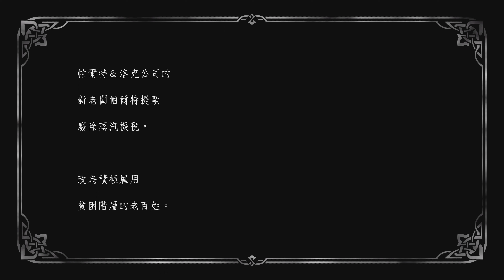【歧路旅人2純劇情】帕爾特提歐第三章10節~第四章(完) 帕爾特＆洛克公司 無戰鬥無過場-旅程紀錄-PS5-4K OCTOPATH TRAVELER II 八方旅人2 オクトパストラベラー2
【歧路旅人2】純劇情全角色播放清單

由於網路上無人分享純劇情版本,因此順手分享紀錄
好處刪減冗長的遊戲過程,每個小篇章遊戲還有設置簡介方便融入劇情
但是BOSS戰偶爾有對話的部分本影片未收錄有需要再另行觀看
0:00 3-10艾隆德百貨公司
0:52 3-11白霧
1:28 3-12被濃霧籠罩的宅邸
2:47 3-13霧中的敵人
4:34 3-14沙斯提落敗
6:58 3-15帶著八佰億前往洛克島
13:29 4-1畢生最重要的大生意
14:12 4-2洛克與蒸汽機
15:09 4-3歐莉的獨家消息
17:37 4-4報社記者的情報網
18:13 4-5不要回頭……！！
20:39 4-6記者會開始
21:24 4-7闖入記者會
28:33 4-8八百億的男人
32:31 4-9成交
35:05 4-10「蒸汽裝甲車」黑曜岩
38:54 4-11真正渴望的事物
41:28 4-12雇用洛克
43:00 4-13帕爾特＆洛克公司
46:50 4-14產業革命的開始
48:21 4-15走遍世界打拼事業